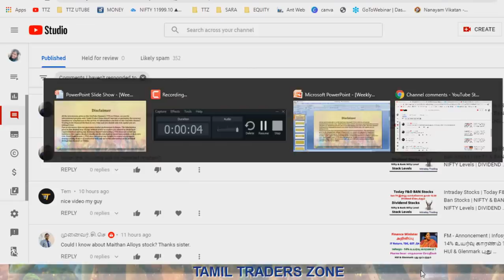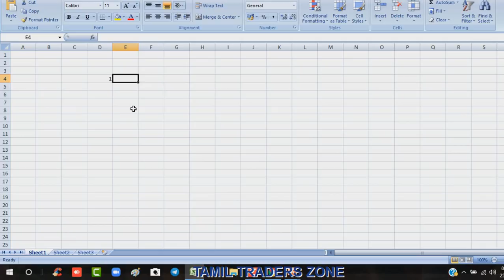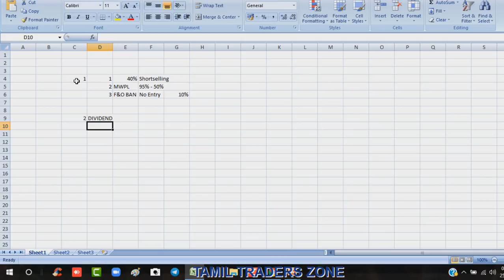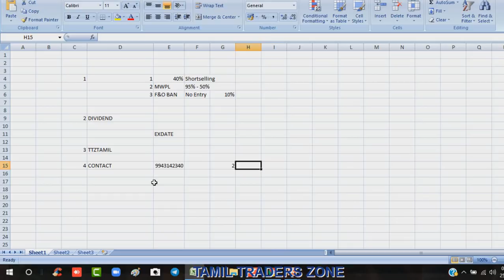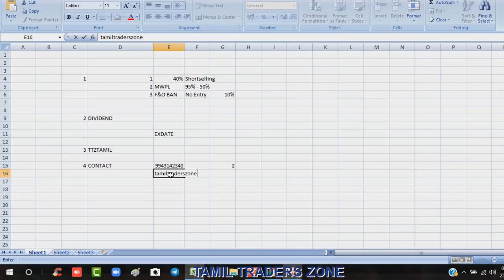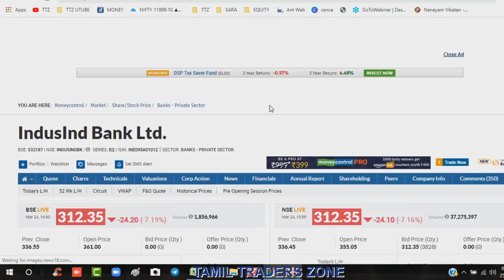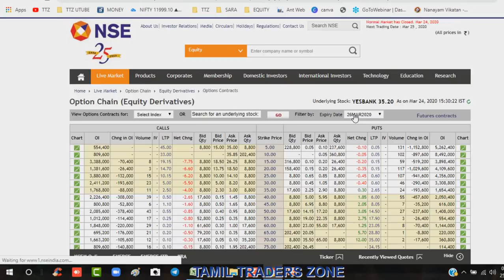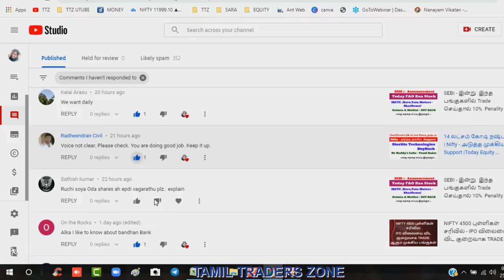IndusindBank 70% DOWN?Short Selling பண்ணலாமா ?Dividend எப்ப? எப்படி தராங்க ? |ALICE BLUE|TTZ